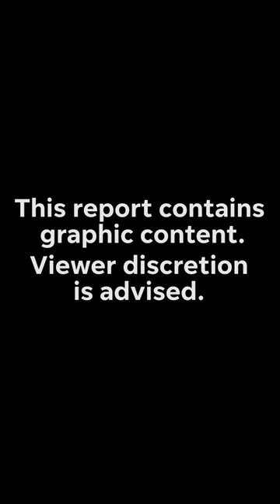Deputy pulls young kids from wreck after car rammed by motorcycle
Police footage reveals Deputy Sgt. Dave Musgrove rescuing a pair of small children from a car crash in Charlotte County, Florida.